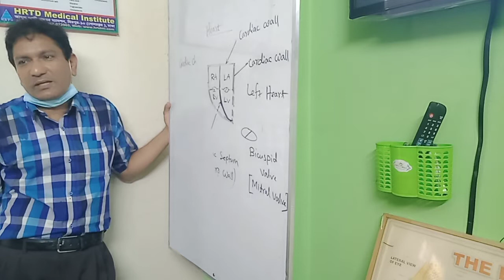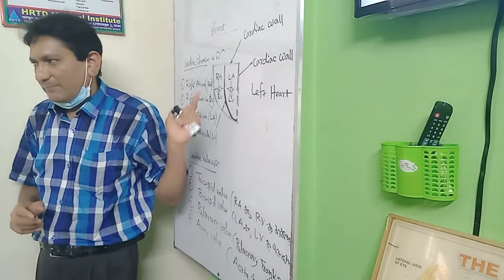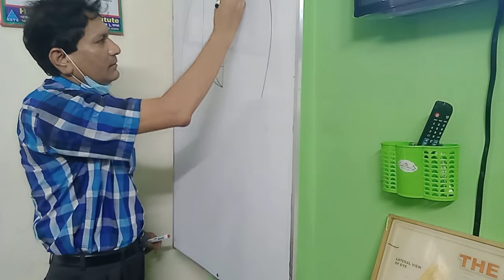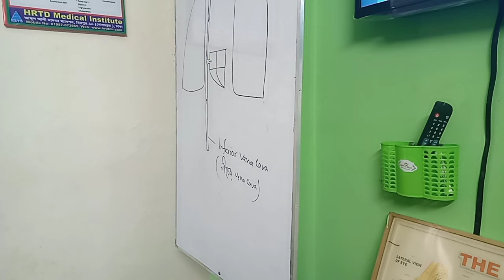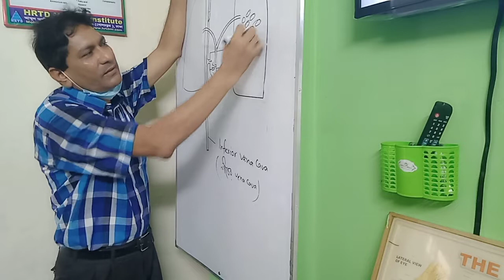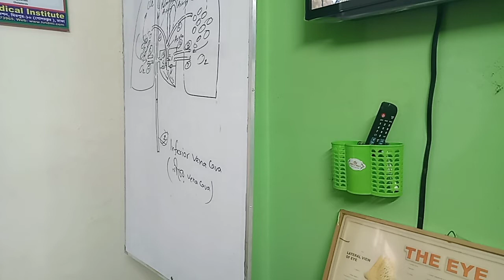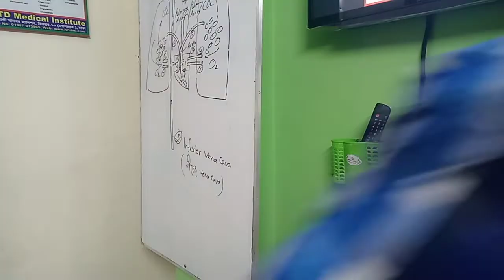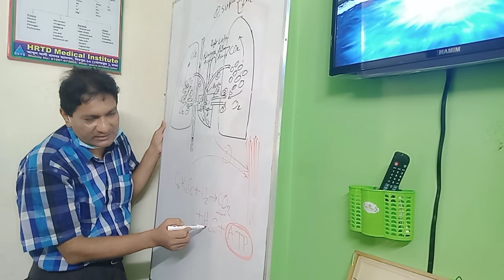HRTD 181: Cardiology_ Pharmacist C_ Paramedical_ DMA_ DMS_ Sharif Sir_ Director_ Mob- 01987-073965